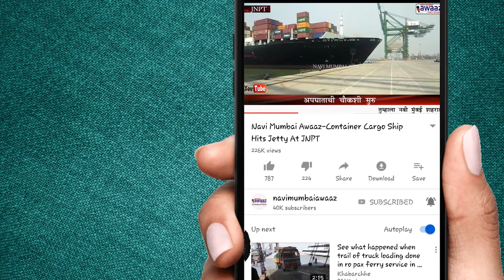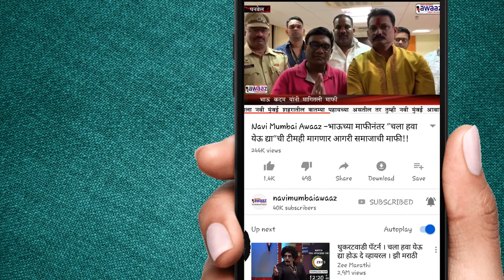Navi Mumbai Awaaz-MEDINSPIRE-2019-An International Multidisciplinary Medical Summit At D.Y.Patil,